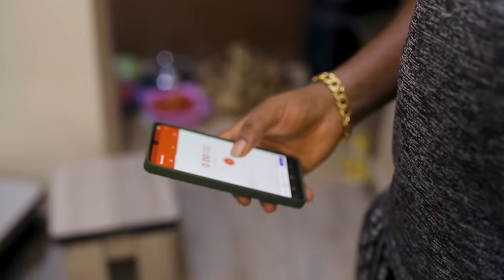My Mother Brought A Girl For Me 2 Marry Coz She Doesn't Like My Wife But God Exposed Her/AfricaMovie